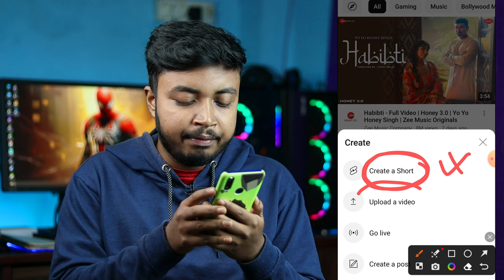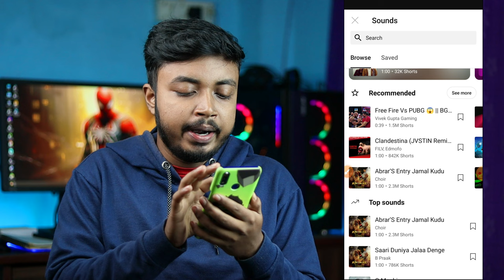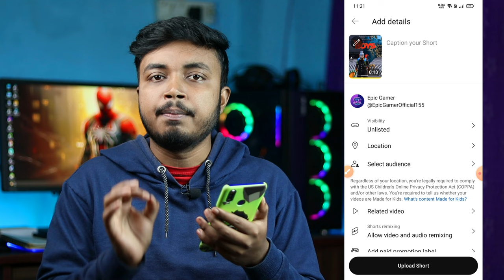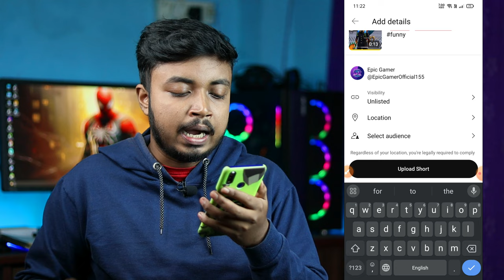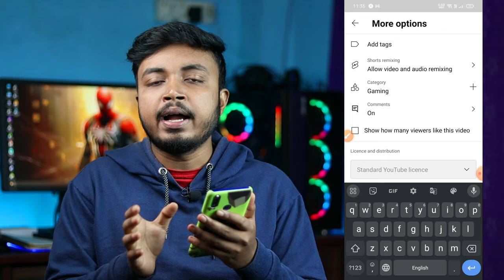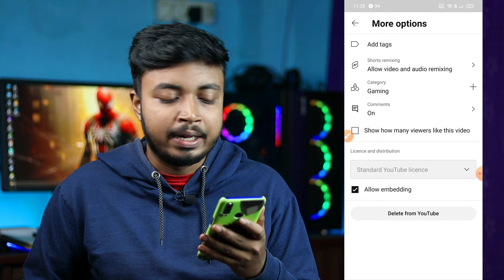Gaming Shorts ऐसे Upload करें तुरंत Viral होगा 😲 How to upload short video on youtube 2024